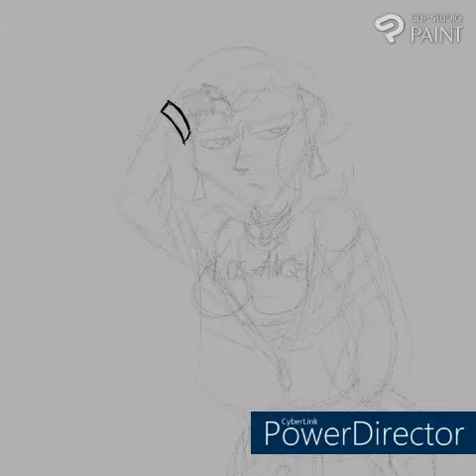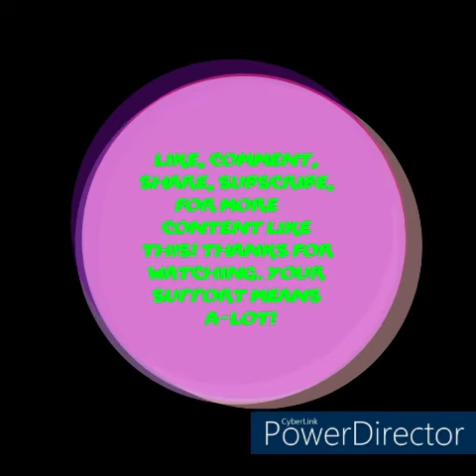80's Sam Steampunk (Speed Paint.)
Decided to make an 80's theme for one of my characters.
soapbananatoaster@instagram
Song: Hackers.
By: Karl Casey @WhiteBatAudio
the song is copy right free, but please credit the original Artist. thanks!
Sub for more content like this! thanks guys your support means so much! very much appreciated!